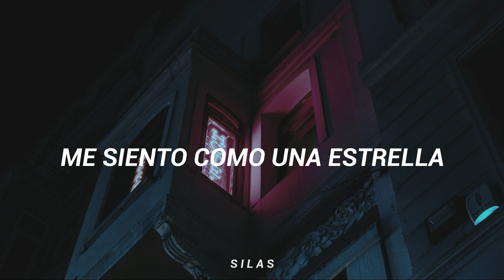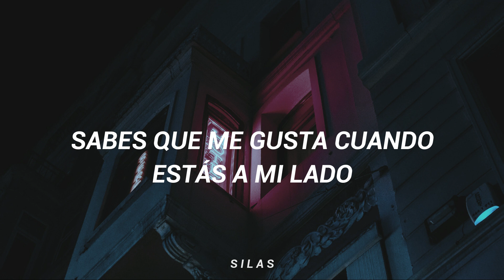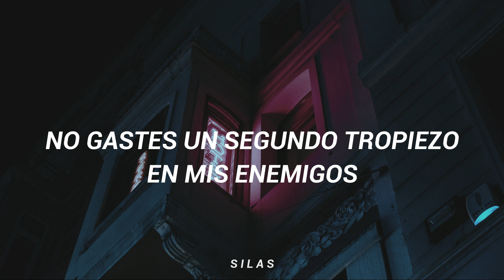Bazzi ft. 21 Savage - Focus (Traducida al Español)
[Chorus: Bazzi]
Slide with me, ride with me, get high with me
You know that I like it when you're next to me
Especially like sexually
'Cause you know that I'm fuckin' with you heavily
Your energy is heavenly
So spend a second drippin' on my enemies
'Cause they envy me and my energy
You know what I'm focused on

[Verse 1: Bazzi]
I'm feeling like a star
If you think it, then you off
Put the focus back on me, cut all negativity
Now I fuckin' live my dreams
Whatever I imagine
I know that shit can happen
Yeah, my energy on dragon
Burn it down and I start laughin'
Turn the ashes into magic, yeah, yeah
Takin' all the hate, I'm in the sky
Nothing takes me higher than the mind
Ask about this shit, I'll let you know
Yeah, this the type of shit that free your soul

Middle finger to the other side, they hate on me (Facts)
They know it wouldn't be wise for them to play with me (I be scrap)
Ridin' through my hood, I got your bae with me (21, 21)
I took her on a date, I brought my K with me (On God)
Say she like my vibe, where I slide, where I ride (Skrrt)
You got one main bitch, nigga, I got five (On God)
They know not to argue with me, I be way too high (21)
She top me while I'm driving, now I'ma get a DUI (21)

[Chorus: Bazzi & 21 Savage]
Slide with me (Slide), ride with me (Ride), get high with me (High)
You know that I like it when you're next to me (Straight up)
Especially (Straight up) like sexually (On God)
'Cause you know that I'm fuckin' with you heavily (I am)
Your energy (Yeah) is heavenly (On God)
So spend a second drippin' on my enemies (21)
'Cause they envy me (21) and my energy (21)